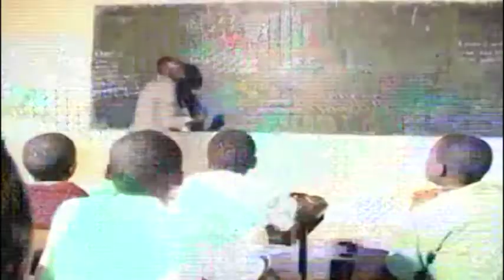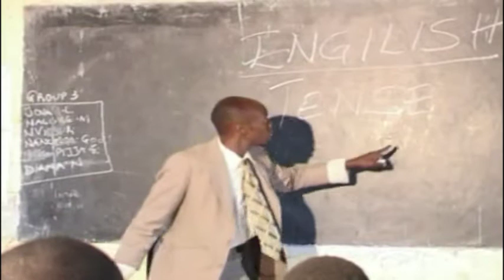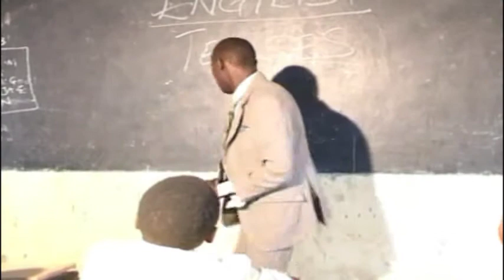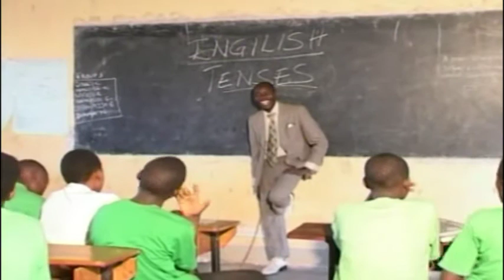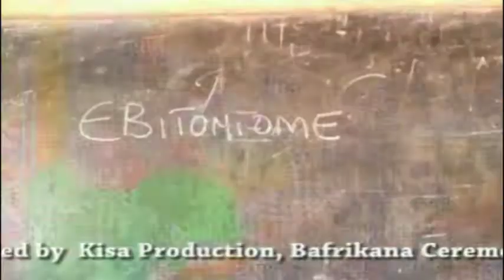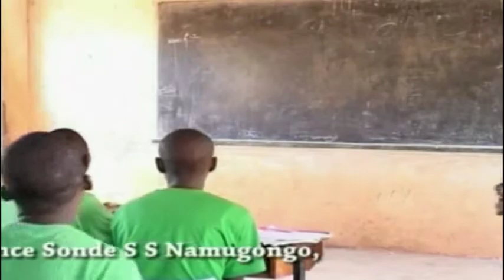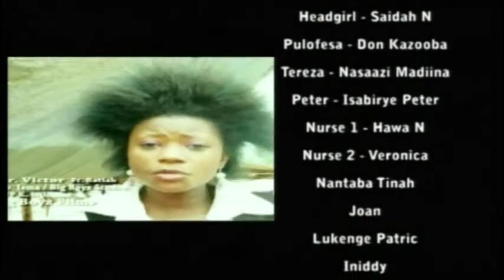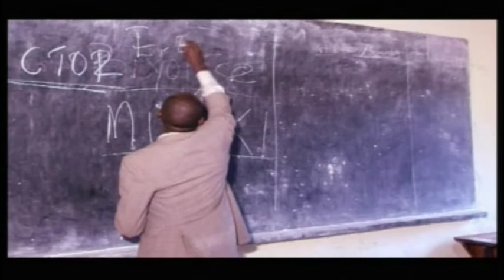OLD IS GOLD.... KABANYUMIRE. MR. VICTOR THE TEACHER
Abasomesa abakwana abaana kiva ku bazedde. mwegendereze bino